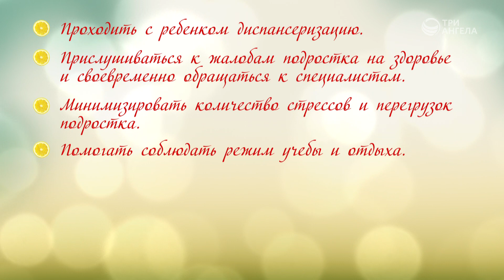Как сохранить здоровье подростка? (первая часть) | Здравствуйте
Подростковый возраст — это время бурного роста и развития всего организма. Что оказывает особое влияние на здоровье подростка? Как вырастить его здоровым?

Гость: Нина Пакулева, врач-педиатр
Ведущий: Анастасия Сергеева